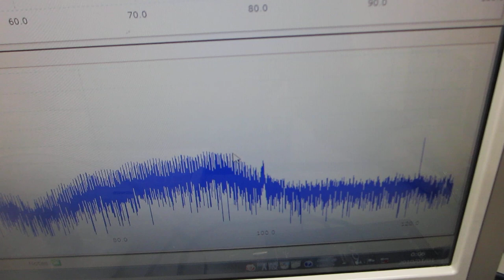樹脂容器を利用した、メガヘルツの超音波システム（超音波発振制御技術の応用）